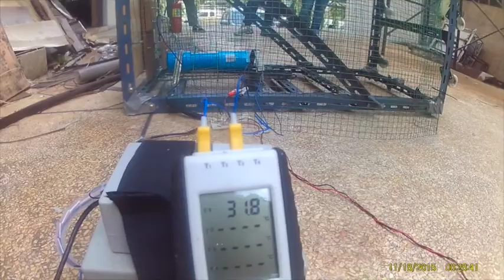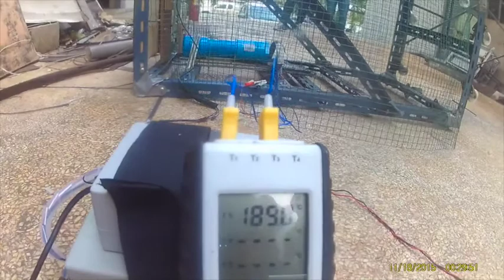Advanced Propulsions and Rockets Lab, KMUTNB OpenHouse2019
Rocket Test Stand and rocket motors with data acquisition